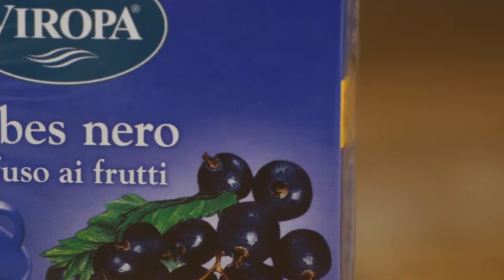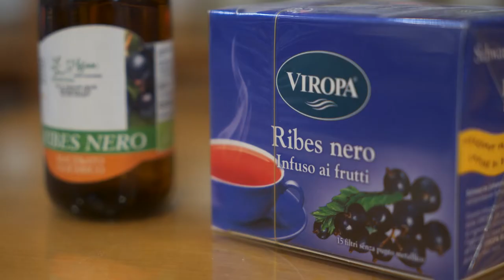Allergie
Numero verde
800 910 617